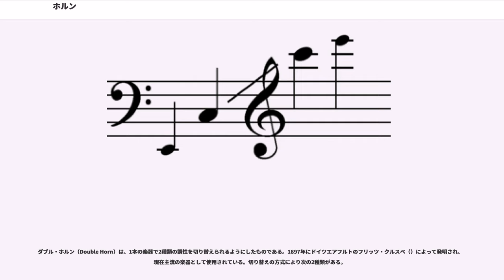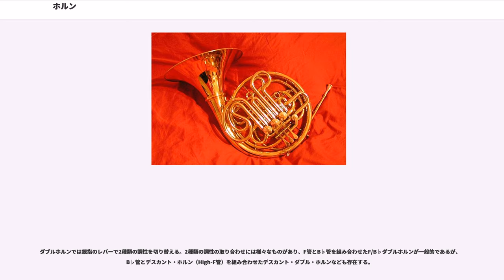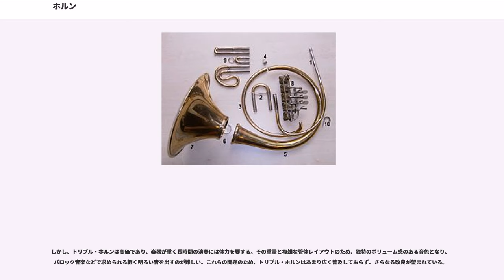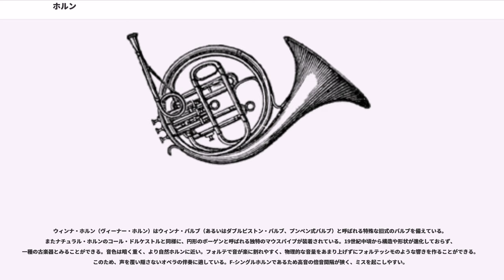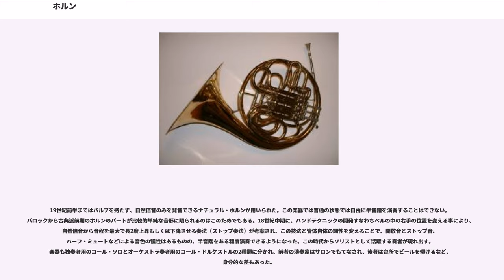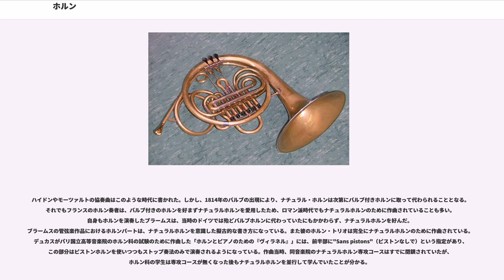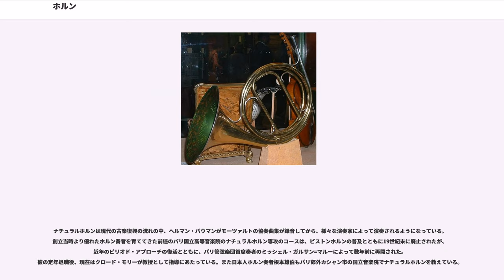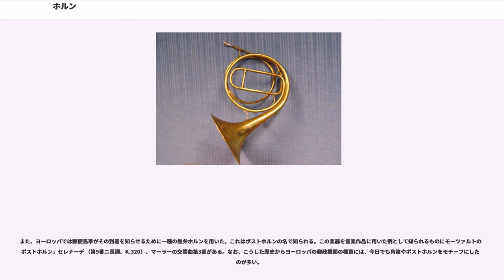ホルン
ホルンは金管楽器の一種である。

ホルンはイタリア語では"Corno"（コルノ）、フランス語では"Cor"（コール）と言い、もともと「角」の意味を持った言葉であるが、古くから「角笛」を意味してもいた。現在は一般にフレンチ・ホルンを指すことが多い。

ホルンと名のつく金管楽器には、サクソルン族のフリューゲルホルン、アルトホルン、テナーホルンなども有るが、これらはマウスピースやバルブの構造、管体の形状からホルンとは区別される。マーチングなどでホルンの代わりなどに使われるメロフォンは外観はホルンに似ているが別の楽器である。またホルンを名前に含む木管楽器にはオーボエ族のイングリッシュホルン（コールアングレ）やクラリネット族のバセットホルンなどがある。これらも金管楽器のホルンとは直接の関係はない。しかし、ホルンを名前に含む楽器がこのように多いことから、ヨーロッパの吹奏楽器の歴史の中で角笛が重要な位置をしめていたことが窺える。

この角笛やそこから発展した信号用のラッパは、狩りの時に『獲物を発見した』『獲物を捕らえた』などの信号を後ろにいる仲間に送るため、ベル（朝顔）の部分が横や後ろを向くように作られていた。演奏の際ベルの部分が演奏者の後ろに向くように持つのはこの名残である。

フレンチ・ホルン（英語：French Horn）はカタツムリのような形状に巻かれた円錐状の管と、3つから5つの、通常はロータリー式のバルブ（弁）を持つ。ヘ調と変ロ調の調性を持った楽器があり、それぞれF管、B♭管と呼ばれるが、一般的には、それらを一つに組み合わせ「切換バルブ」と呼ばれる特殊なバルブで切り換えられるものが多用される。単一の調性の楽器をシングル・ホルン、2つの調性を持つものをダブル・ホルンと言って区別するが、ダブル・ホルンに一般的なヘ調より1オクターヴ高い「ハイF」などを追加したトリプル・ホルンと呼ばれるものも存在する。

ホルンの管体は0.3-0.5mm程度の薄い真鍮素材で作られている。ホルンの管体部はその真円形状を保つため、高温で溶かした鉛やタールなどの充填材を流し込み、曲げ加工の後その充填材を取り除く形で制作される。大量生産の場合には管体に水を通してそのまま凍結し、曲げ加工の後氷を融かして外に出し、管体を型にはめて内部から圧力をかけることで完全な形に仕上げる工法が取られている場合もある。

英語圏ではhornという単語が金管楽器一般に用いられるため、他の金管楽器と区別する為にこの楽器にはフレンチ・ホルンという名称が一般的に用いられる。名前からフランス発祥の楽器かと思えるがそうではなく、たまたま英国にはフランス宮廷文化の一部として伝わった事により「フランス趣味のホルン」の名が冠されたものである。ドイツ語では同じような理由で動物の角（hornの原義）と区別するため、「森のホルン」（ヴァルトホルン、Waldhorn）という名称が用いられる場合もある。

金管楽器であるが、音色のやわらかさから金管楽器のみならず木管楽器ともよく調和する。通常の木管五重奏では標準的にホルンが加えられているが、初めて木管五重奏が書かれた時代（18世紀後半から19世紀初頭）のホルンはナチュラル・ホルンであり、バルブ操作を必要とする用い方はしていない。

シングル・ホルン（Single Horn）は、単一調の管のみによって構成される形態をとる。一般にヘ調または変ロ調の管を用い、それぞれFシングル・ホルン、B♭シングル・ホルンと呼ばれる。楽器が軽くて扱いやすいほか、構造が比較的簡単なため価格が安く、特にFシングルのものはナチュラル・ホルンに最も近い音を出すことができる。また、B♭シングルのものは軽い吹奏感が好まれる。

Fシングル・ホルンは、音色は良いものの、管が長く高音の倍音間隔が狭いためミスを起こしやすく、操作性が悪い。一方、B♭シングル・ホルンは、F管に比べて操作性は良いが、音色が劣る。両方の利点を組み合わせたダブル・ホルンの誕生と普及により、シングル・ホルンはあまり使用されなくなっている。

また、通常のF管より1オクターヴ高い音域を演奏できるHigh-F管（F-Alto管）のものをデスカント・ホルン（Descant Horn）と呼ぶ。管長が通常のFシングル管の半分しかなく、倍音の間隔が広いため、高音域の操作性がB♭管や通常のF管よりも高くなる。しかし操作性と引き換えに音色はB♭管や通常のF管よりも劣る。バッハのブランデンブルク協奏曲のような高音域が使用される曲の演奏にはこのデスカント・ホルンが...